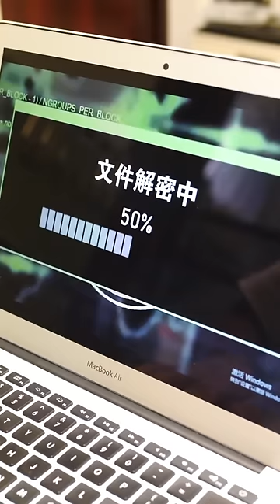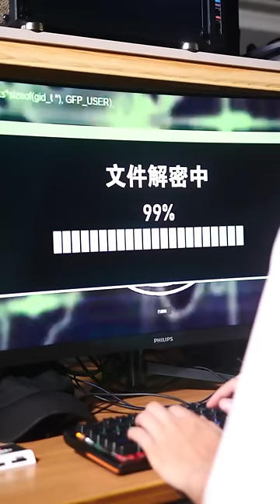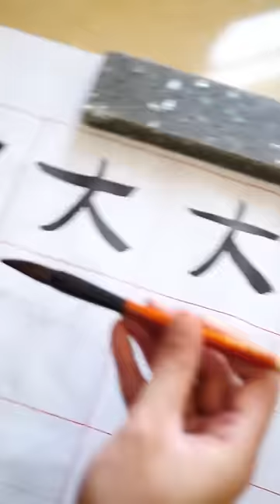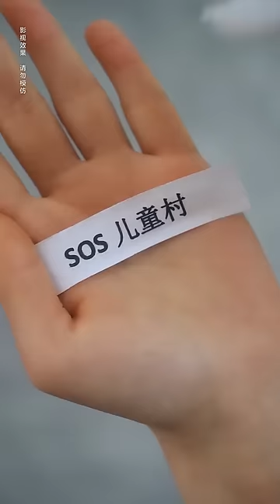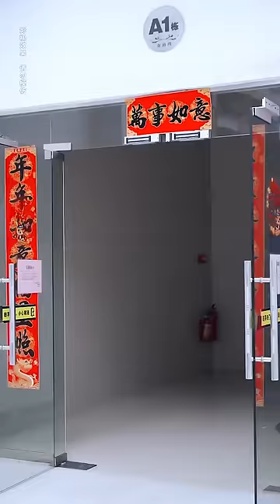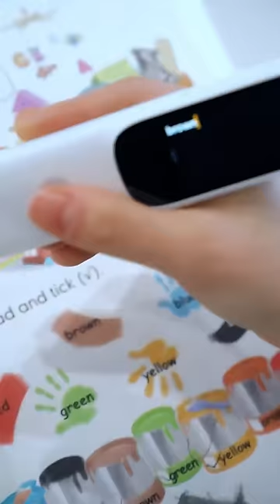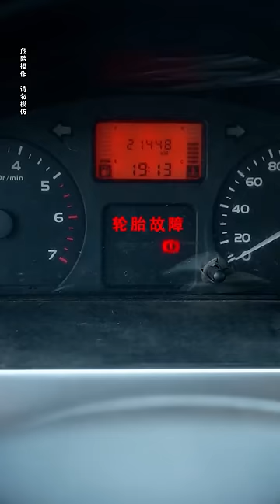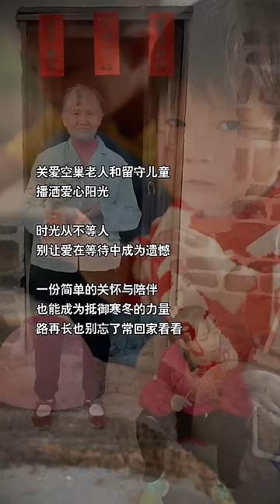The genius son and the chubby girl jointly create a secret recipe for their mother to raise pigs!